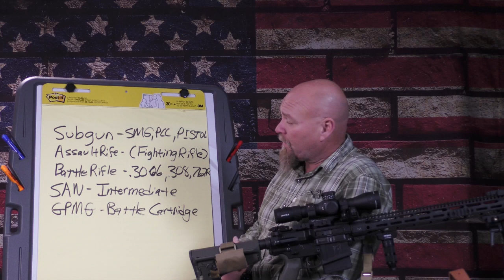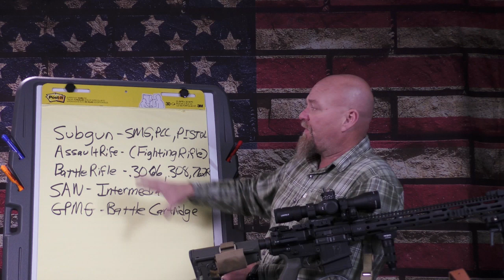What IS a Battle Rifle???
INSTRAGRAM @MFCEOYeager
PODCAST search "Tactical Response" on SPOTIFY and ITUNES